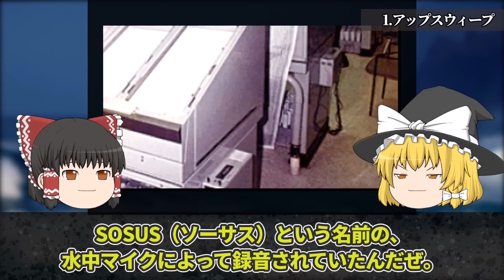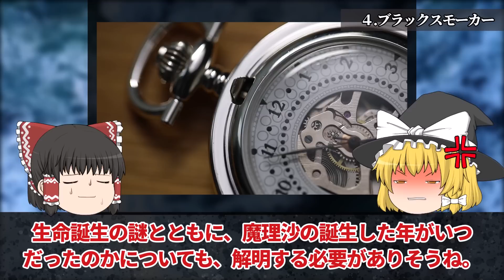【ゆっくり解説】現在でも未だ解明されない海の謎6選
人類が海について把握しているのはたった5％。今回は「現在でも未だ解明されない海の謎6選」を解説します。